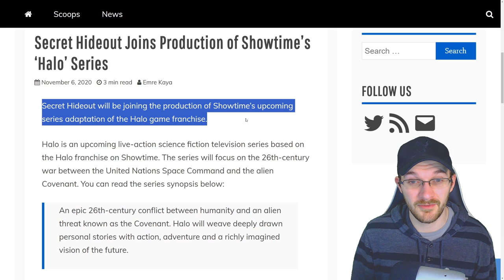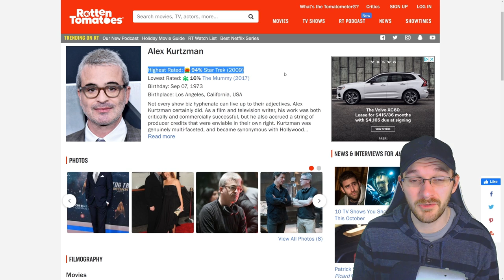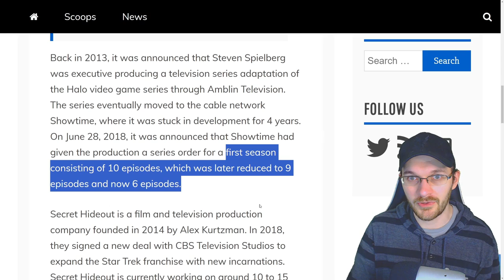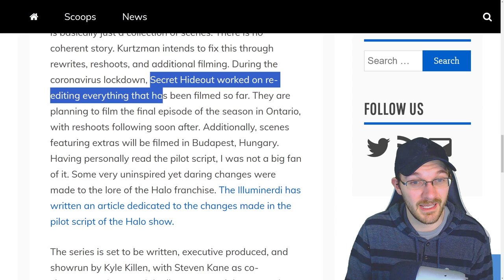Star Trek Production Team Comes to Save Halo TV Show! Halo News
Timestamp
Intro - 0:00
Halo TV Shows Update - 0:39
Halo TV Show News - 1:31
What this Halo TV Show News Means - 4:56
Thank you for watching - 8:22

In this Halo News update video we discuss the recent Halo TV Show news update. Sounds like the Star Trek production team is stepping in to help get the Halo TV Shows across the finish line with reshoots and edits. Even having to shoot the Halo TV Show final episode in Ontario Canada to finish up the show. Bringing Secret Hideout production team to help the Halo TV shows does look to be the right team to bring for this. The Star Trek Production Team Secret Hideout is responsible for many platforms Star Trek is currently shown on. Hopefully the Halo TV will come out as a finished product we can be proud of as Halo fans.